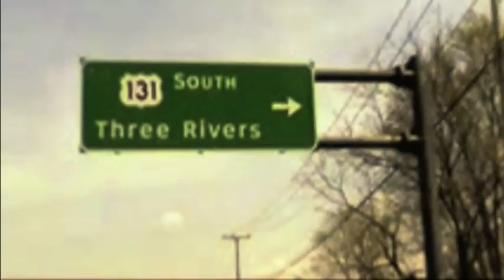DJ NOE - PURSUIT OF LATVIANESS (MUSIC VIDEO)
PURSUIT OF LATVIANESS
ARTIST: DJ N.O.E
RECORDED By: DELETE
NICEONEQUIPMENT.COM

DIRECTED: @NOENYC